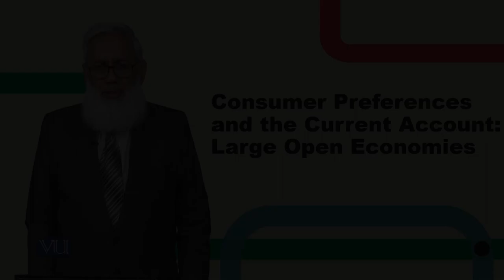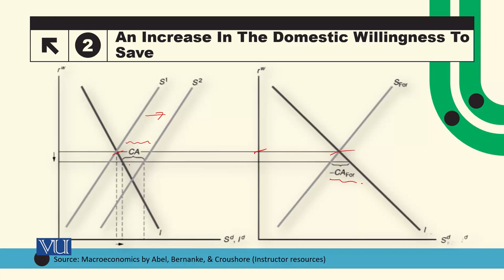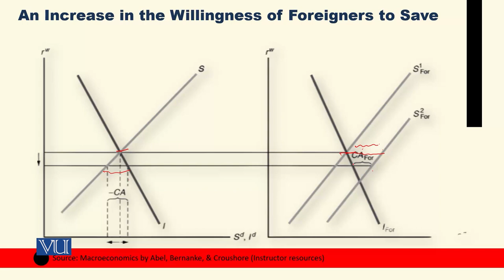Consumer Preference, Current Account: Large Open Economies | Macroeconomic Analysis| ECO616_Topic064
Topic064: Consumer Preferences and the Current Account - Large Open Economies,